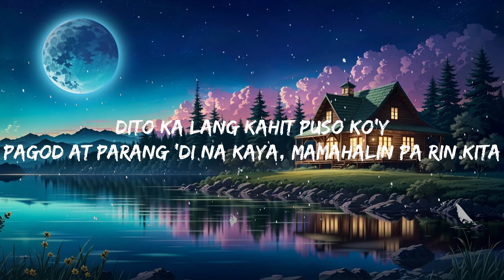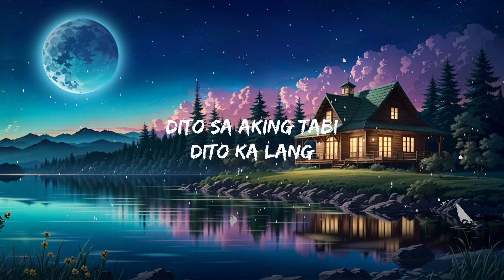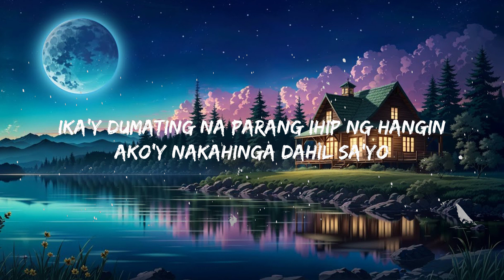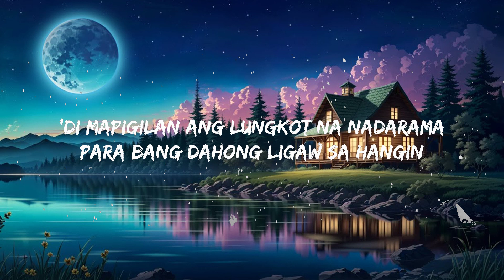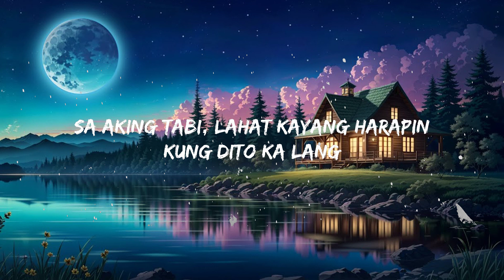Moira Dela Torre- "Dito Ka Lang" (In My Heart - Flower of Evil 악의 꽃 OST) Mix Lyrics 2023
Moira Dela Torre- "Dito Ka Lang" (In My Heart - Flower of Evil 악의 꽃 OST)

(Lyrics):
[Verse 1]
Tadhana ma'y 'di natin pwedeng alamin

[Chorus]
Dito ka lang sa puso ko
Kung ito'y pag-ibig nga
Takot ay 'di na dama
Dito ka lang palagi
Sa aking tabi, lahat kayang harapin
Kung dito ka lang
[Verse 2]
At nung dumating ka parang magandang panaginip

[Bridge]
Kung kailangan mo ako aking mahal

[Chorus]
Dito ka lang kahit puso ko'y
Pagod at parang 'di na kaya, mamahalin pa rin kita